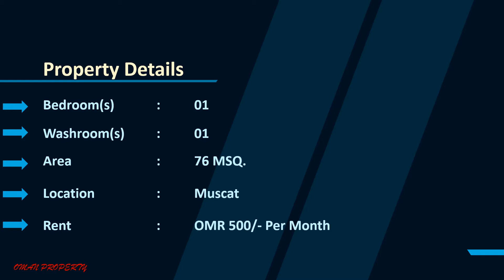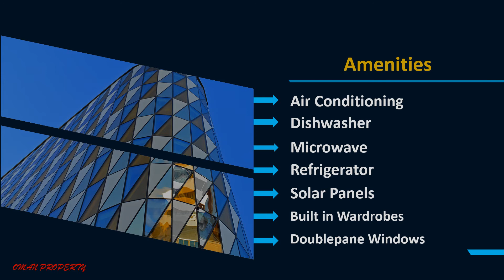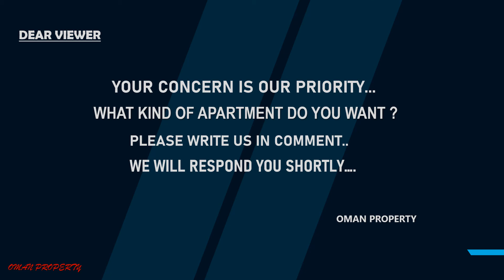1 BHK FLAT FOR RENT IN OMAN PROPERTY II APARTMENT FOR RENT IN OMAN PROPERTY II OMAN PROPERTY 2021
Property Details
Bedroom(s)   :  01
Washroom(s)  :  01
Area   : 76 MSQ.
Rent    :  OMR 500/- Per Month
Location   :  Muscat

Amenities
Air Conditioning
Dishwasher
Microwave
Oven
Refrigerator
Built in Wardrobes
Solar Panels
Double pane Windows
Heating
Balcony
Elevator
Garden
Garage/Parking
Laundry Room
Washing Machine
Security